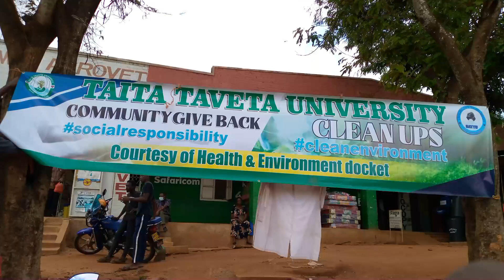TAITA TAVETA UNIVERSITY DECIDED TO DO THIS 🤔🤔🤔...mungaieve thee pluto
DECISION MADE BY SOME STUDENT before end of year